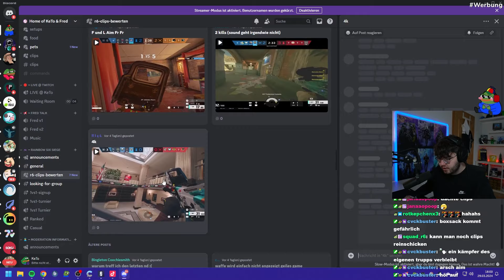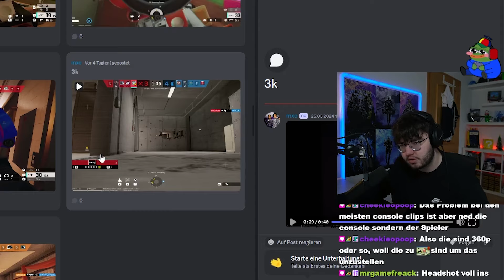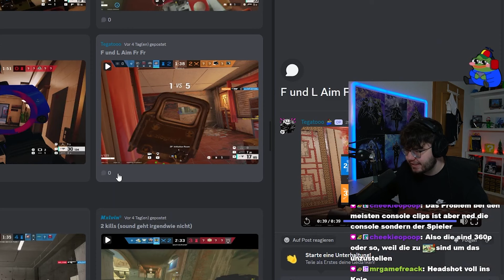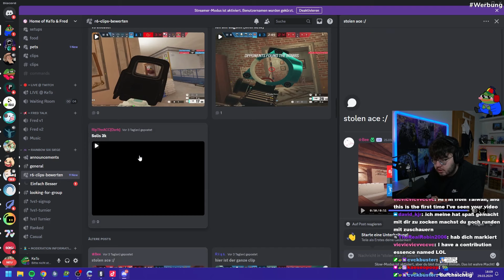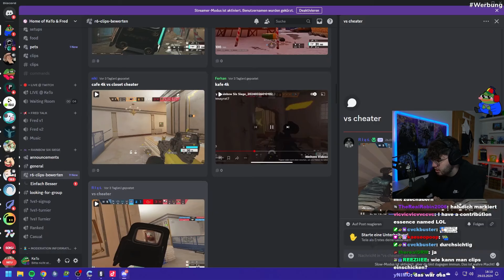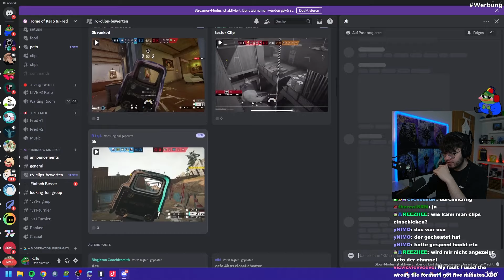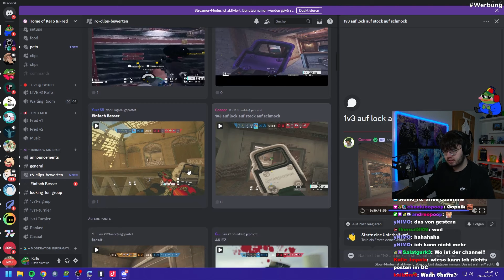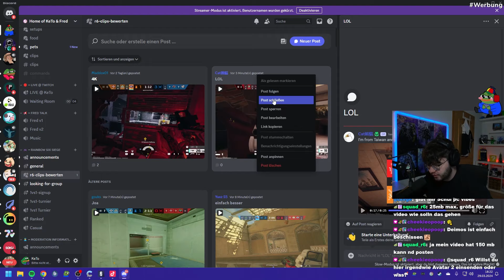DAS sind die KATASTROPHALSTEN Clips…